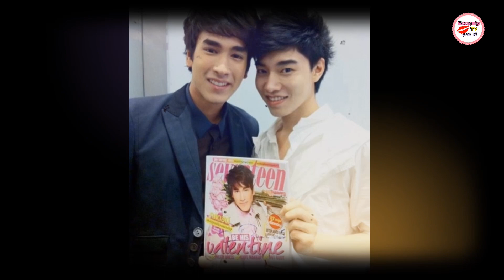น้องฉัตร ขุดภาพคู่ ณเดชน์ 10yearschallenge ทำเอาแฟนๆแห่แซวกระจาย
น้องฉัตร ขุดภาพคู่ ณเดชน์ คุกิมิยะ 10yearschallenge ทำเอาแฟนๆแห่แซวกระจาย